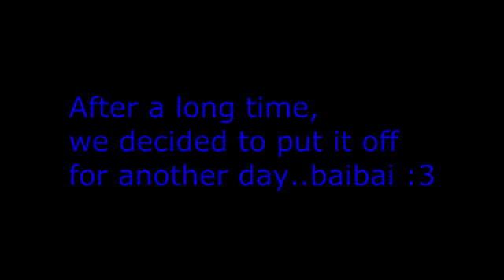Why do i keep spawning in the wrong place? - Escape the Puzzlemaster w/ Randy #3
GAHHH!!! this is making meh angreh D: and sorry for lots of difficulty...